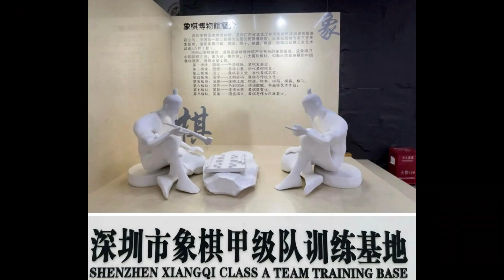J L I A A C E A - 2023年12月活動報告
1. 2023年12月4日
和翔和坊慈善協會合辦長洲文化之旅

2. 2023年12月27日
和翔和坊慈善協會合辦深圳梧桐山社區之旅